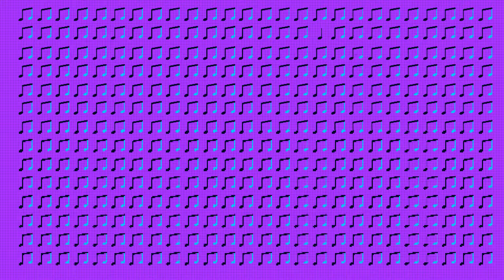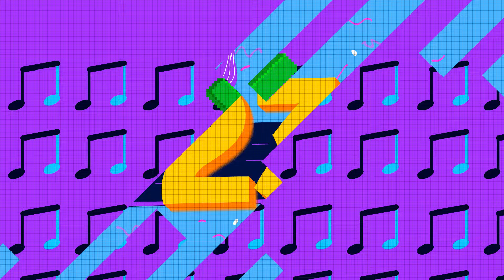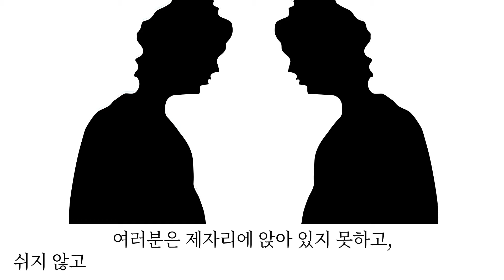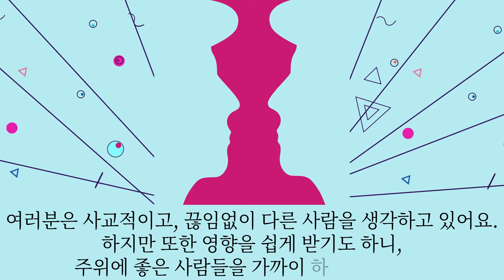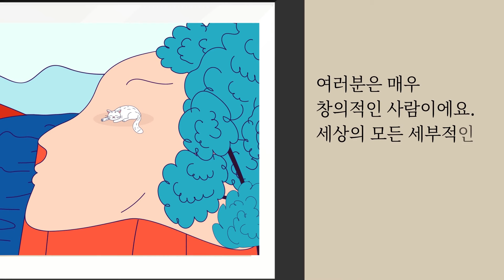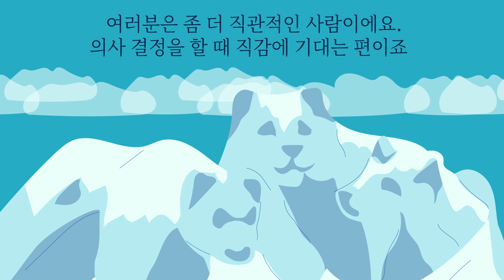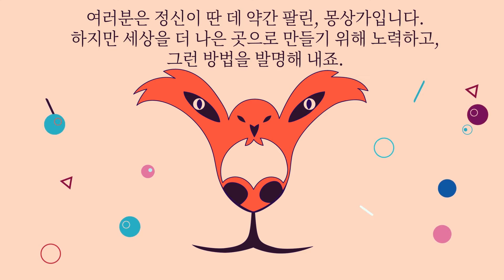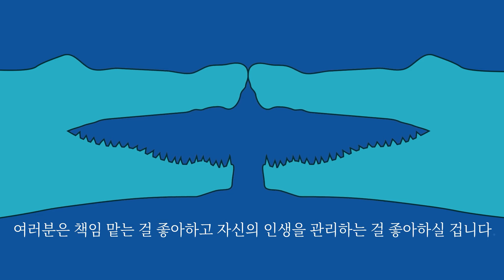친구를 혼란에 빠뜨리는 가장 특이한 착시 현상!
이 40가지 착시 현상은 두뇌를 단련하고 디테일에 대한 집중력을 키워줄 거예요! 까다로운 질문에 답할 준비가 되었는지 확인하세요: "무엇이 먼저 보이나요?"